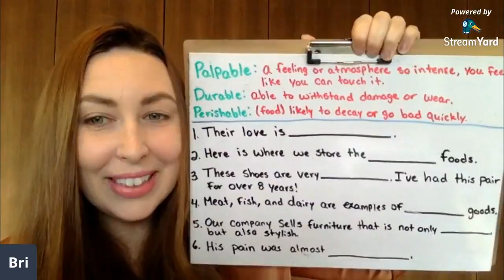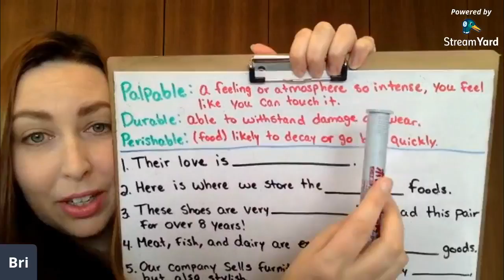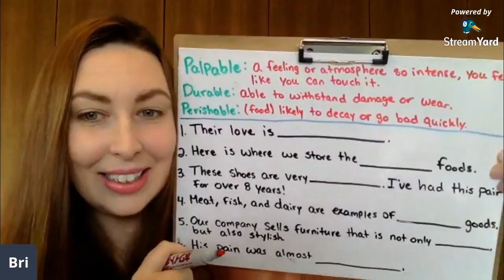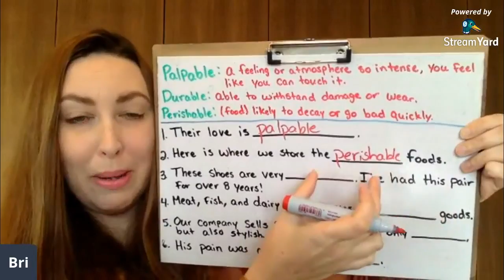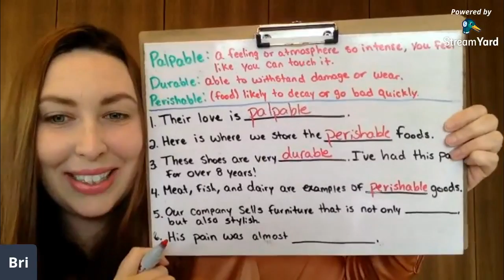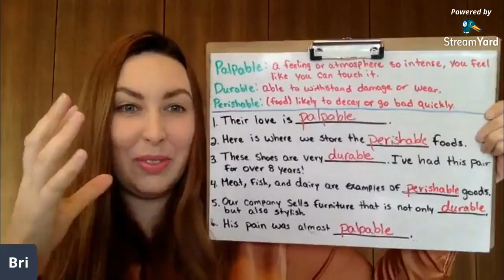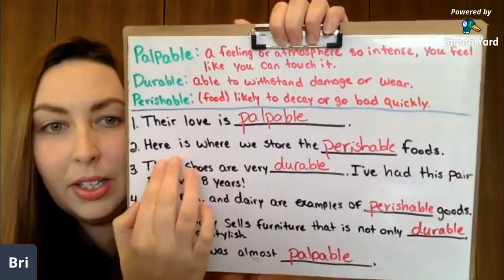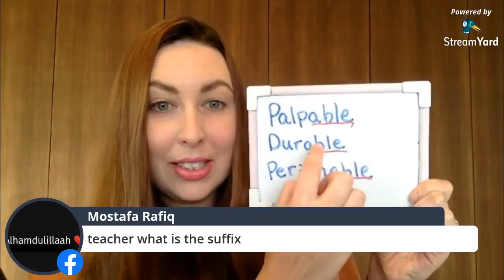Advanced Adjectives: Using the Suffix -ABLE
Hi students! In this English lesson, learn advanced adjectives using the suffix -able.
Vocabulary in this lesson:
1. Perishable
2. Durable
3. Palpable

Some textbooks and books that I recommend:
100 Great Short Stories